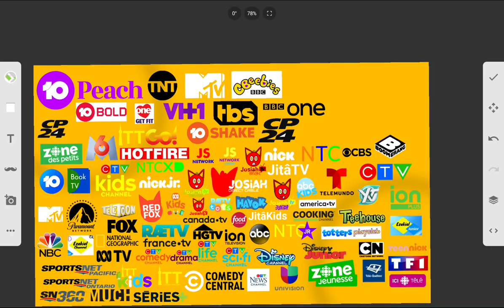Some Channels Joined